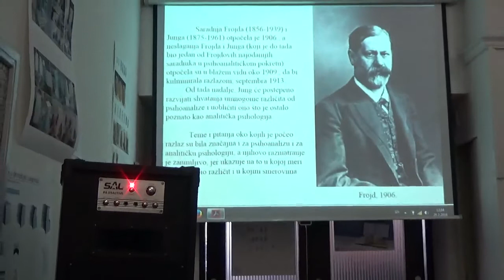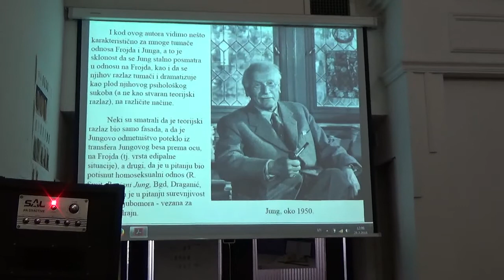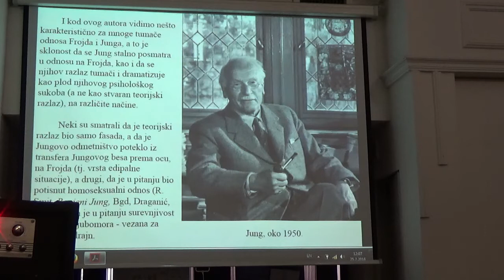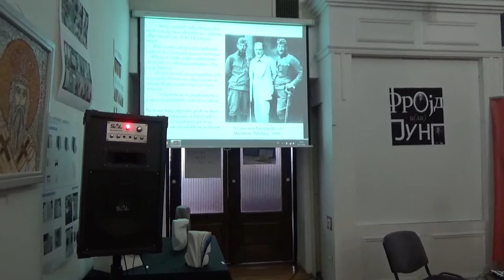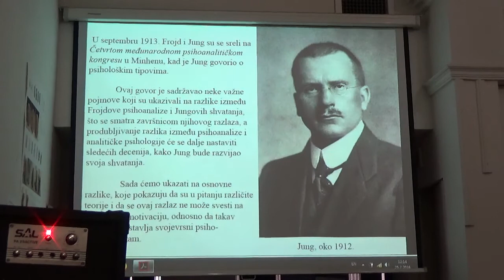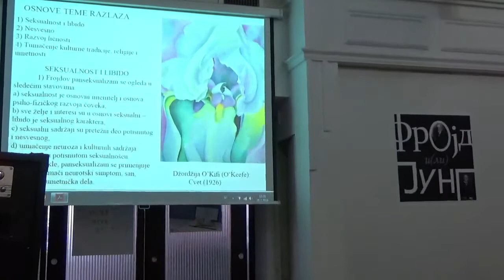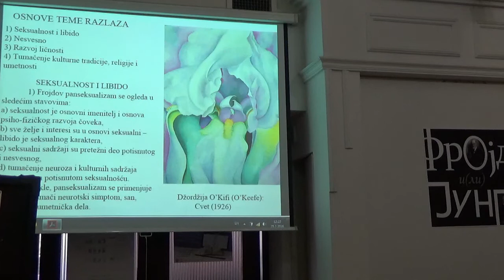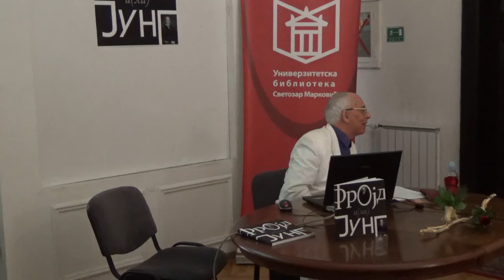Predavanje profesora Pajina